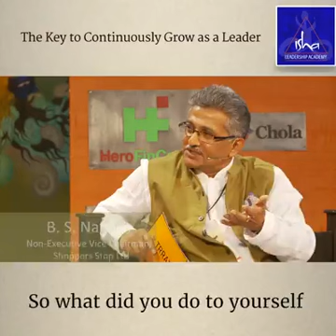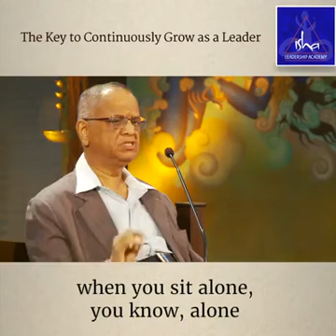"Two key action points to become a better leader"- Narayanamurthy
A leader is not born, but made. Continuos learning remains key to betterment of a leader